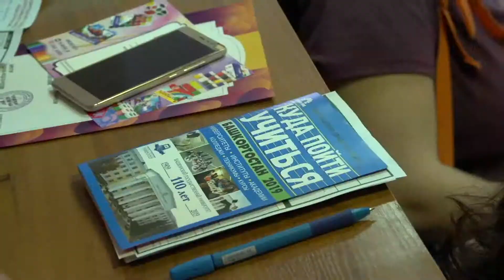Всероссийский форум «Педагоги России»